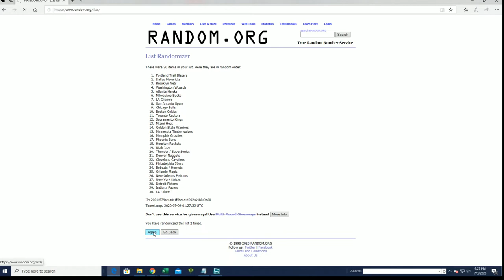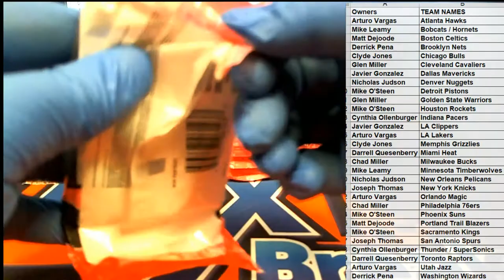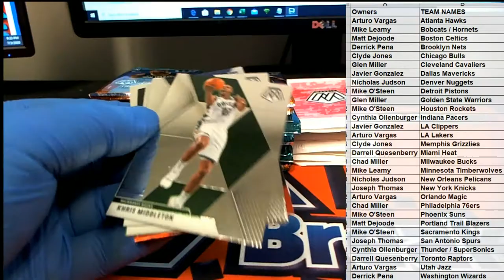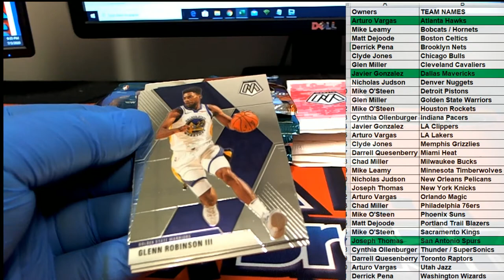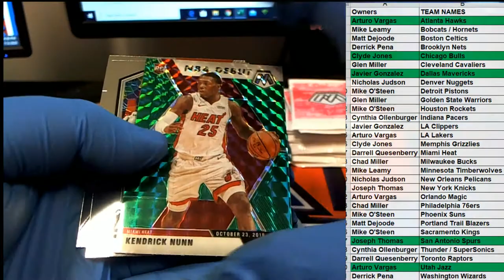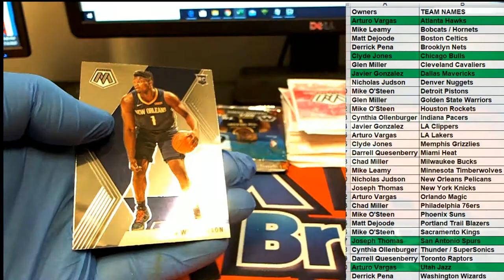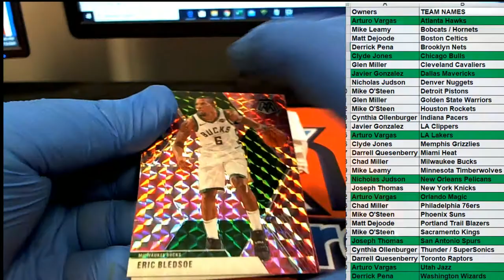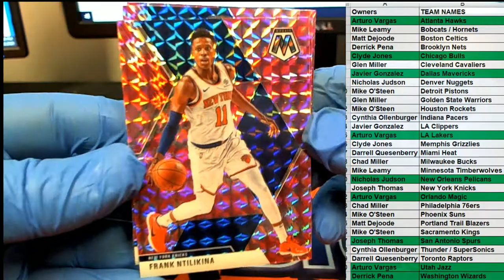201920 Panini Mosaic Basketball Multi Pack Box ID 1920MOSAICMULTI106